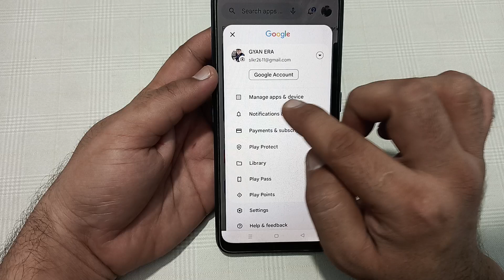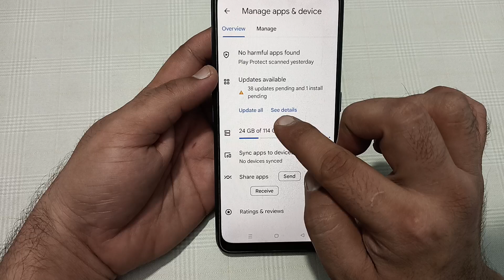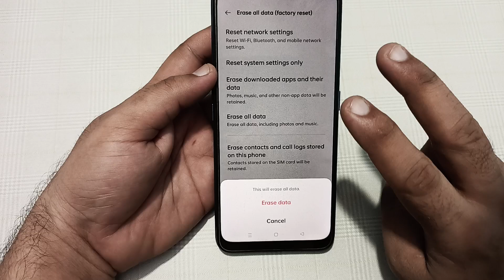realme 12 hanging problem solve kaise karen, how to fix hanging problem in realme 12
laptop mein hanging problem kaise solve karen
realme c20 ka hanging problem kaise solve karen
realme c11 hanging problem kaise solve karen
redmi 9a hanging problem kaise solve karen
hanging problem solve kaise karen